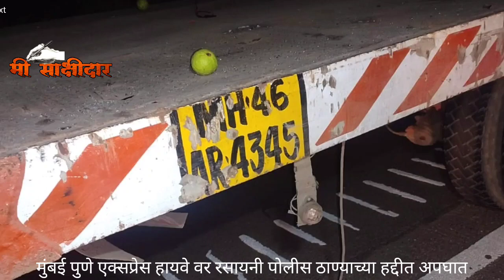शिर्डीहून परत येत असताना रसायनीजवळ झाला अपघात, पळस्पे येथील 15 प्रवासी जखमी, मिनीबसची ट्रकला धडक